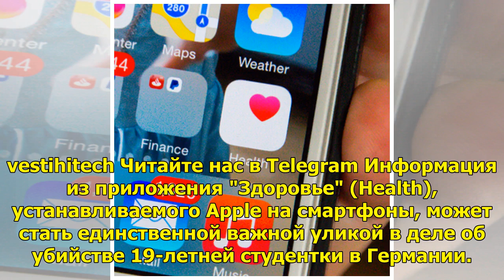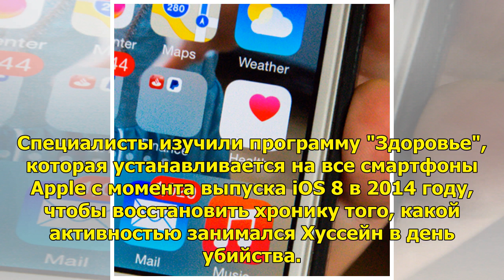Данные "Здоровья" с iPhone стали доказательством в деле об убийстве / Статьи / Вести.Hi-tech